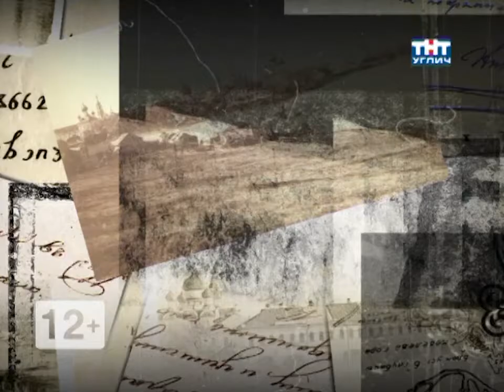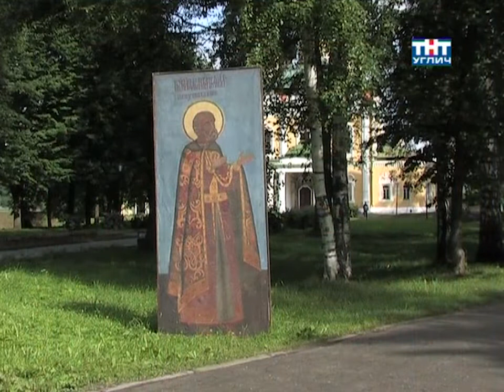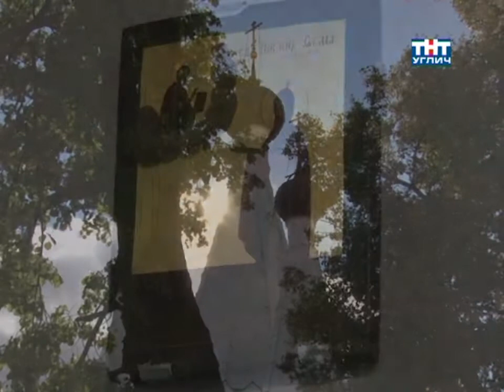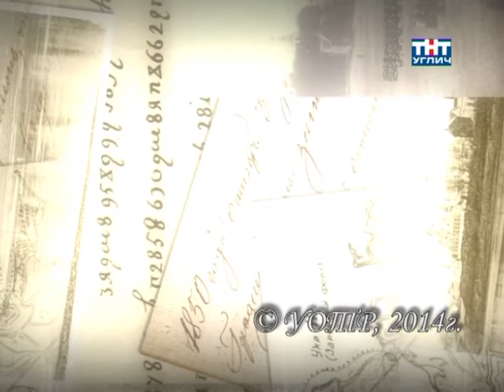Письма из прошлого. Наместники Углича | 2014